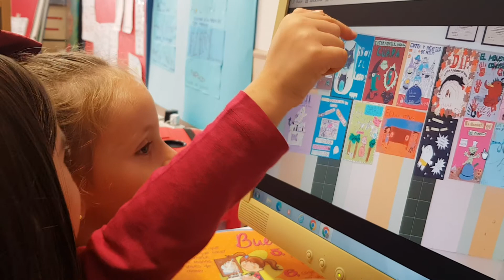ELEGIMOS 3 LECTURAS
Elegimos las 3 lecturas que queremos visitar